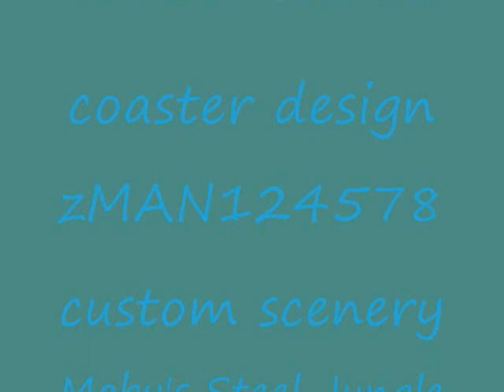Sling Shot- Launched Hyper Coaster (RCT3) 2nd place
a fast paced, launched hyper coaster that sends you barreling through tight turns and tall hills around two tropical ponds after a short launch. came in second place in Kdderosa's coaster contest